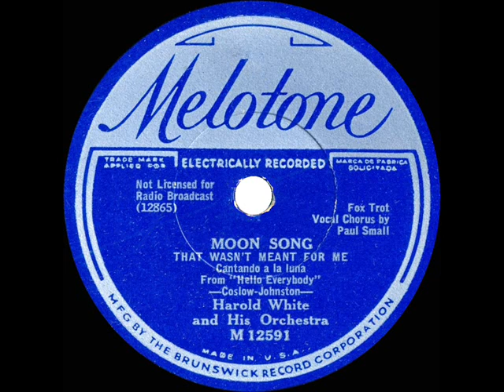1933 Harold White - Moon Song (That Wasn’t Meant For Me) (Paul Small, vocal)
“Harold White” was a pseudonym shown on some recordings by the ARC house orchestra (this session was probably conducted by Victor Young). “Moon Song” and the flip side “Twenty Million People” ) were written for Kate Smith and her Paramount film musical “Hello, Everybody!” which co-starred Randolph Scott and Sally Blane.

Transferred from 78rpm Melotone 12591 (also issued on other ARC labels) - Moon Song (That Wasn’t Meant For Me) (Coslow-Johnston) by Harold White & his Orchestra, vocal by Paul Small, recorded in NYC January 10, 1933 .